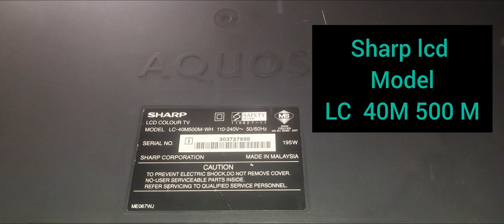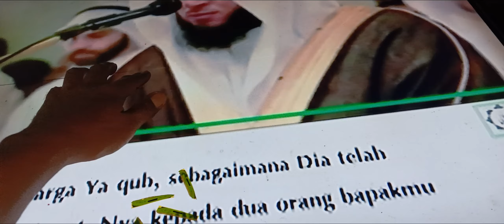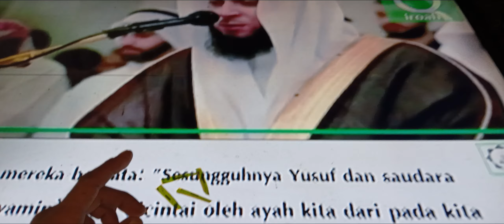tv Sharp lcd gambar bergaris begini cara trik nya menunda pergantian panel layar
led tv blank damage, how to fix screen bar vertikal, led tv vertikal, led tv screen panel problem, led tv repair@abiservis2426